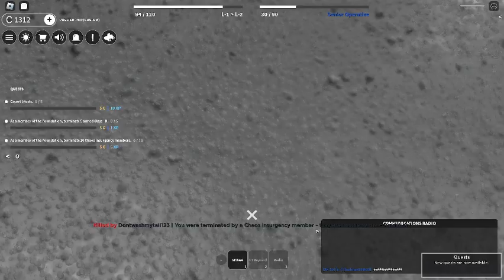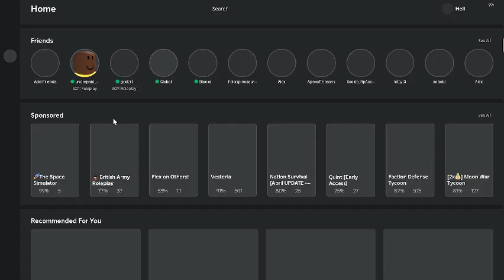SCP: HOMNA HOMNA HOMNA!